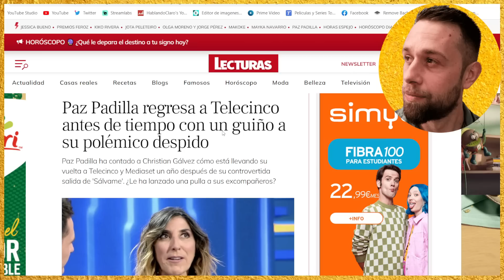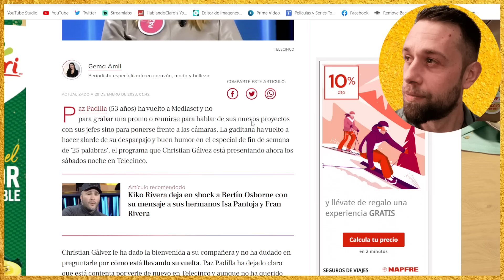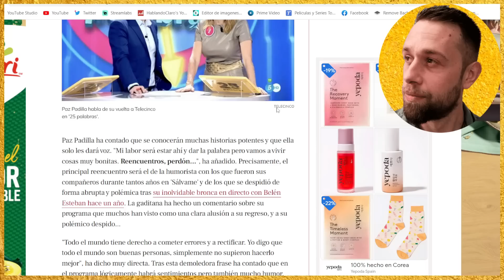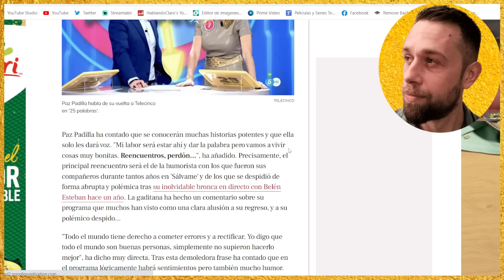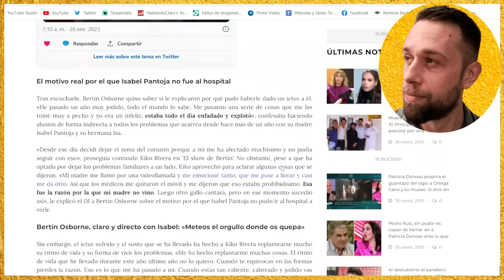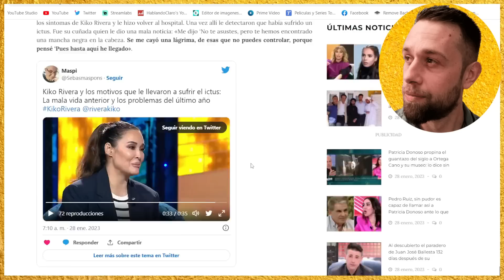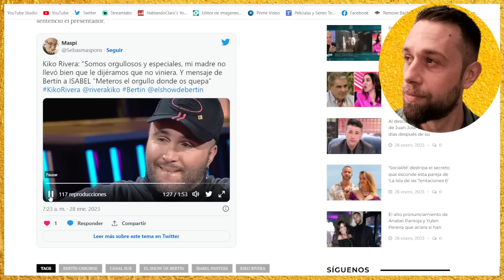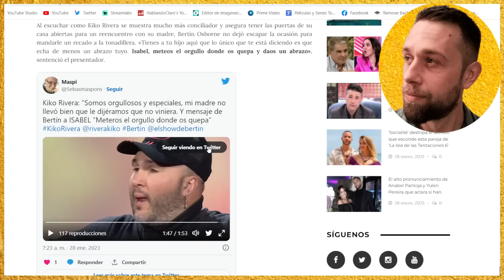💥BRUTAL ZASCA de Paz Padilla a SÁLVAME de Jorge Javier Vázquez con Christian Gálvez en MEDIASET